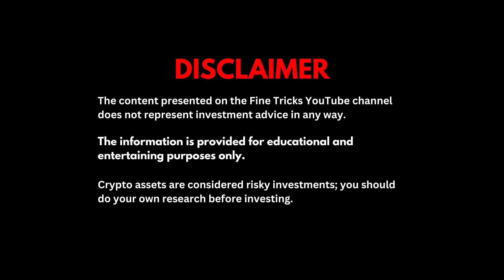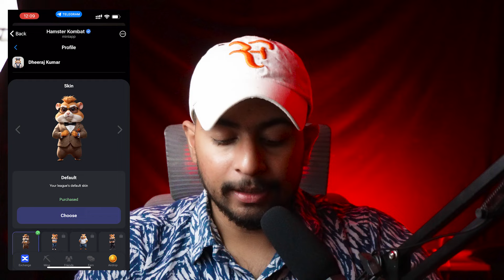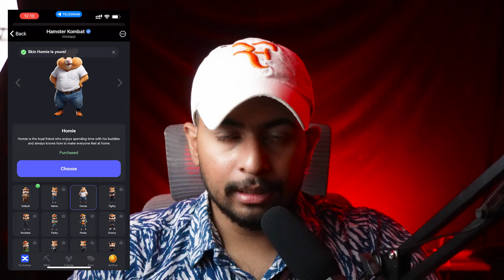Hamster Kombat New Skin, Mini Game, and Keys Update | How to collect Keys in Hamster Kombat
In this video, I will talk about New Updates about Hamster Kombat